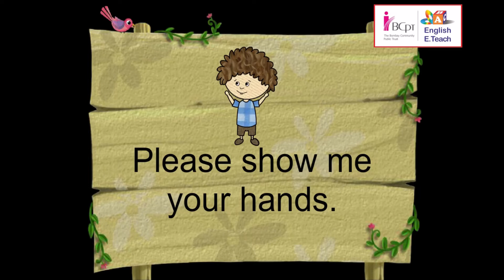English word 'Please' | Stage 2 | Unit - 1 | Lesson - 2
Listen carefully and act when to use the word ''Please''- Please sit down, please stand up, turn around, Please hop on one leg, Hop on two legs.